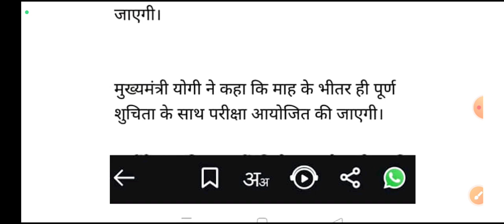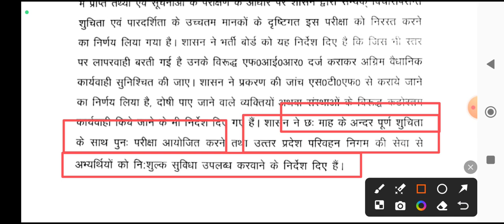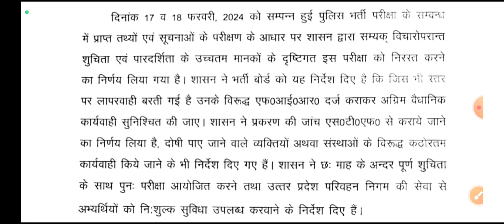UP Police Exam Cancel LIVE Updates: पेपर लीक पर योगी सरकार ने कैंसिल किया पुलिस भर्ती का पेपर!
UP Police Constable Exam Cancel : सीएम योगी ने कैंसिल किया पुलिस भर्ती का पेपर!